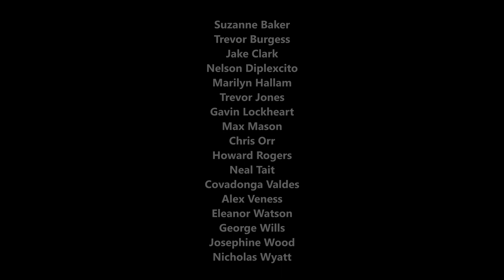The Art of Painting - Exhibition at the Copeland Gallery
A brief tour of 17 artists exhibiting paintings at the Copeland Gallery in August 2021.